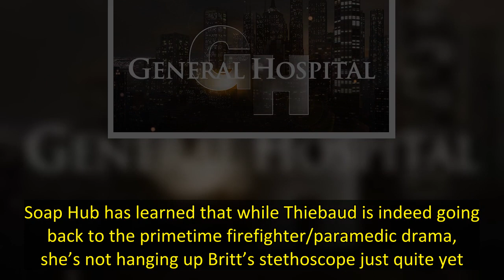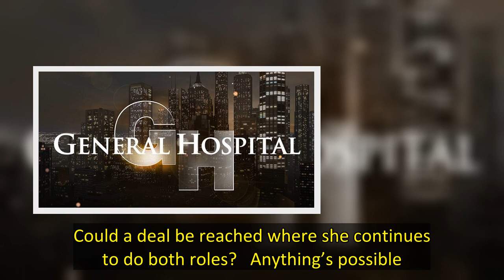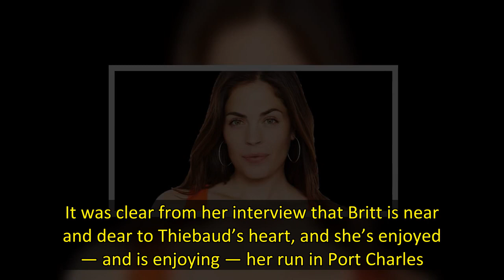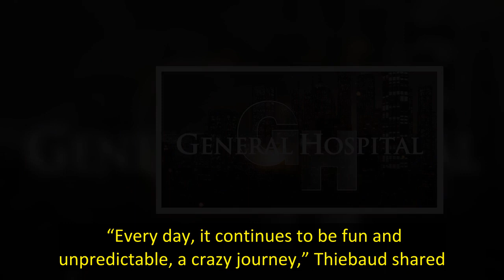Kelly Thiebaud Rejoins Station 19 But She Is Not Leaving GH Just Yet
There are printed reports that Daytime Emmy-winner Kelly Thiebaud is exiting General Hospital in November as she is returning to her role as Eva Vasquez on Station 19. Soap Hub has learned that while Thiebaud is indeed going back to the primetime firefighter/paramedic drama, she’s not hanging up Britt’s stethoscope just quite yet. Kelly Thiebaud Returns to Station 19  Deadline reports that Kelly Thiebaud will air through November as Dr. Britt Westbourne on GH. However, both shows are not only A